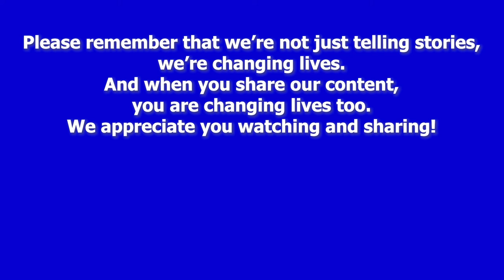Credibility: The Missing Link to Success - Mitchell Levy | TSPS 150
Help me welcome to the studio, the man who did not wait for his cue, but you know, we love him. Anyway, here's Mitchell Levy.

Global credibility expert, Mitchell Levy's purpose in life is to serve those who want to be seen as credible and tip the scale between those who are dubious and those who are credible. Mitchell has interviewed over 500 thought leaders from across the world on their credibility. This led him to uncover amazing insights on what credibility is and why it’s important today, making him the go-to expert on credibility. Mitchell is a TEDx speaker and an international best-selling author of over 60 books. He has created 20 businesses. including four publishing companies that have published over 750 books.

Mitchell Levy’s gift for you:
Credibility Nation membership will be free for six months. You will have access to a community where you can learn, reinforce, and surround yourself with the “right” type of people -- people who are selfless, virtuous, generous, authentic, honorable, and vulnerable. As a member, you also get access to three basic courses -- one of them being the CPoP course (i.e. Clarifying Your Customer Point of Pain). The course will help you gain clarity of your purpose in order to live your legacy today and leave a better tomorrow for the generations to come.

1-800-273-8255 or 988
texting 838255